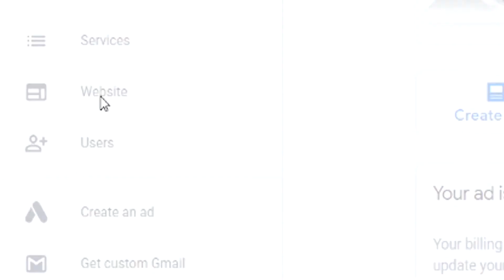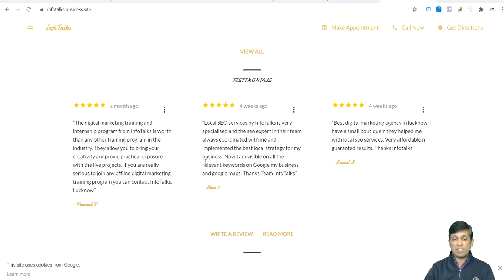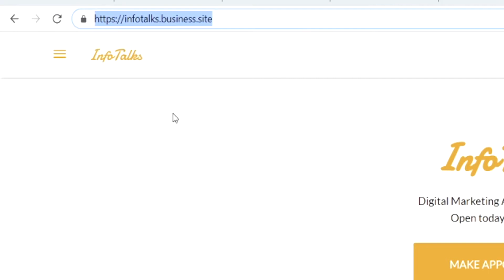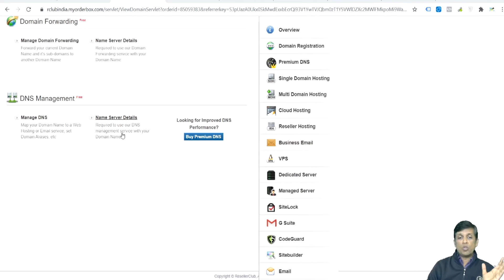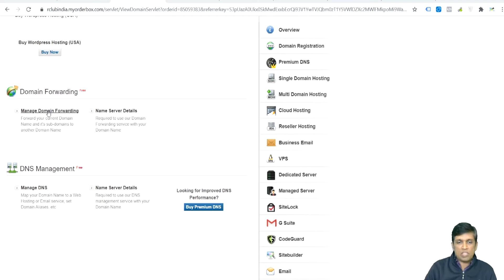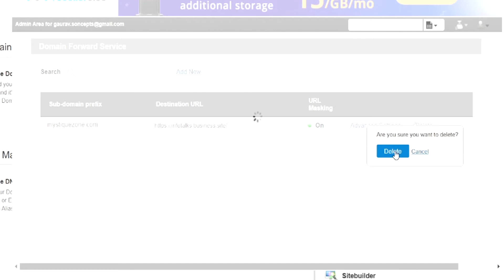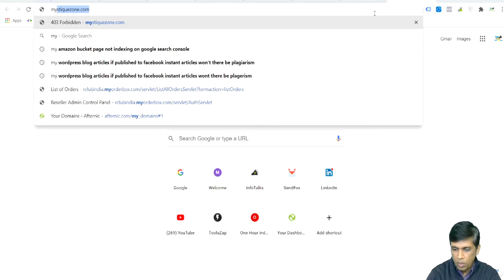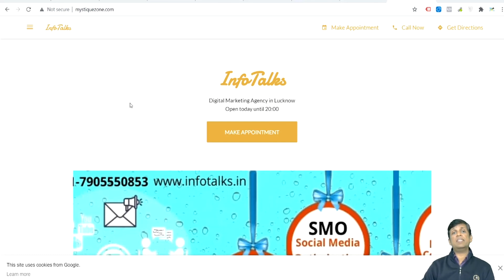Add Domain to FREE Website by Google 👉 Learn to run Google My Business Website on your Domain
In this video you will learn how to add domain  to the Free website provided by Google My Business.
To lean how to optimize Google My Business watch this Masterclass

My recommended hosting for a secure, high-speed website, world class support for better Google ranking: A2Hosting Hosting (my personal recommendation) Server

Get a surprise gift worth $50 when you share the receipt of the purchase made through the above links at our email i.e. .